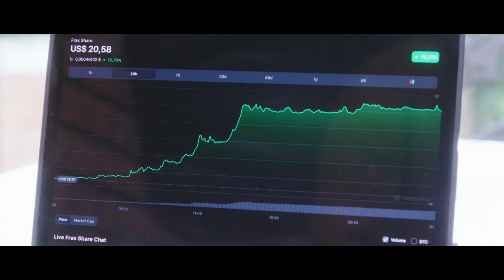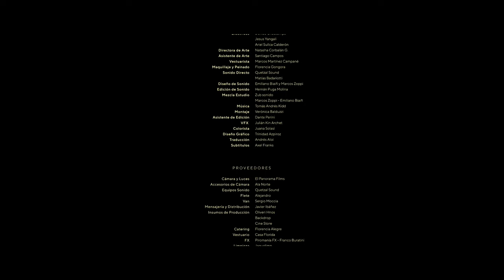The Butterfly Dream (Sci-Fi / Comedy) | A man contemplates whether he’s living in a simulation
El sueño de la mariposa (The Butterfly Dream)

Amazed by the perfection of his privileged life, Franco, a young and successful tech entrepreneur, starts to contemplate whether he’s living in a simulation. His wife is not amused.

A FILM SHORTAGE SELECTION  + BEST PICKS OF THE MONTH
"The Butterfly Dream" (El sueño de la mariposa) is a sci-fi / comedy short film by Andres Aloi
Starring Fede Couts, Marina Wolf & Cumelén Sanz